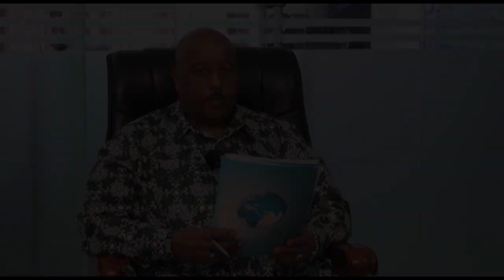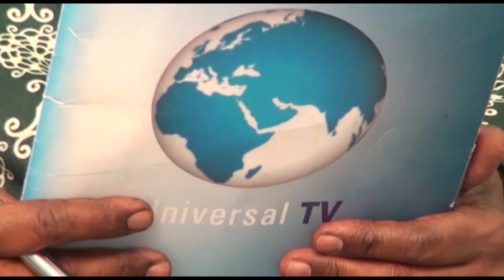Barnaamij gaar ah ee Sharikadda Minara Home & Cagta Xaaji